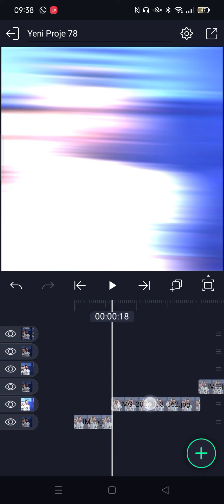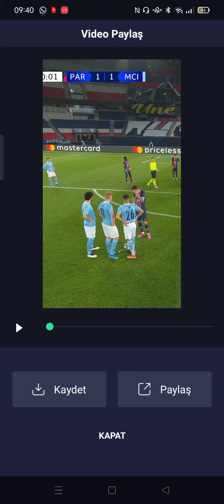Alight Motion Pack Nasıl Kullanılır - 2023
alight motion,
alight motion shake pack,
alight motion nasıl kullanılır,
alight motion kalite arttırma,
alight motion lyrics pack,
alight motion cc,
alight motion edit yapımı,
alight motion 4k quality tutorial,
alight motion 4k,
alight motion apk mod,
alight motion app download without watermark,
alight motion black effect,
alight motion black screen effects,